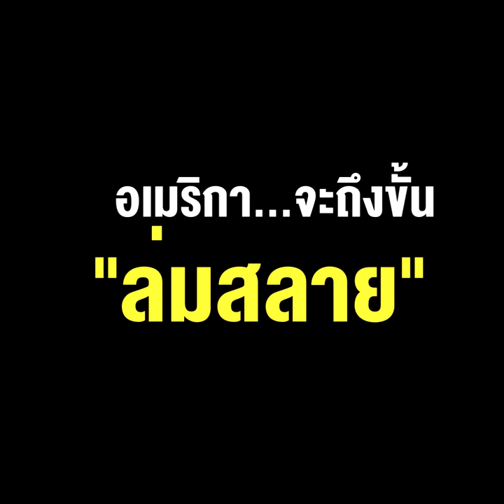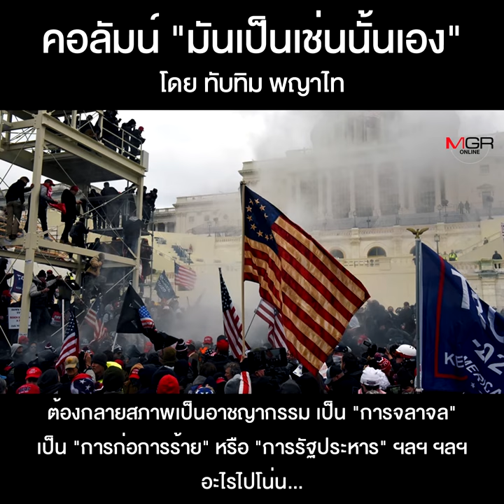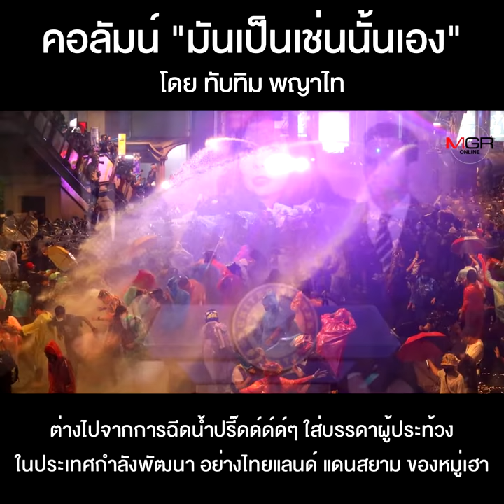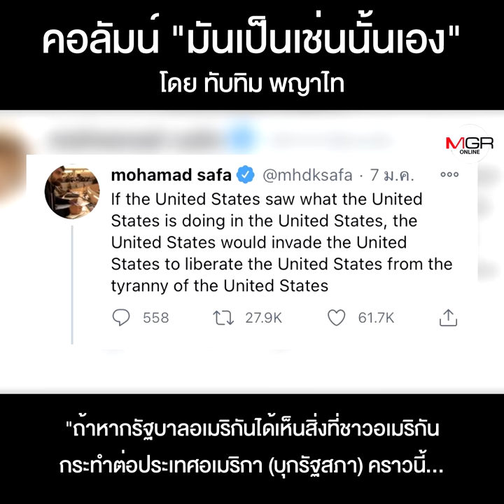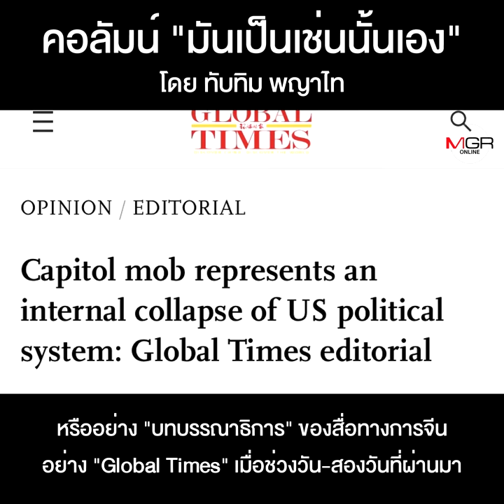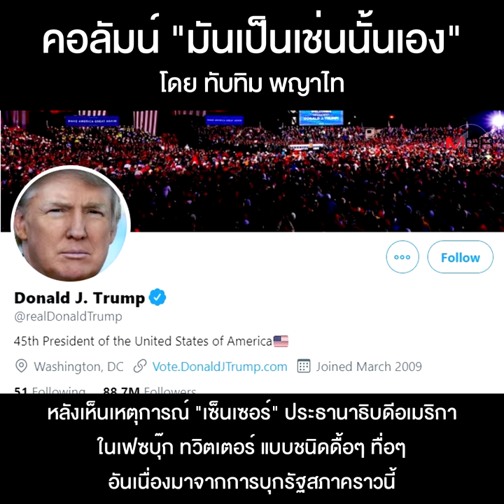อเมริกา...จะถึงขั้น“ล่มสลาย”หรือไม่? อย่างไร?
คอลัมน์ “มันเป็นเช่นนั้นเอง” โดย ทับทิม พญาไท  :อเมริกา...จะถึงขั้น“ล่มสลาย”หรือไม่? อย่างไร?